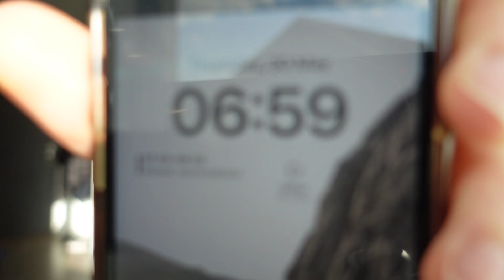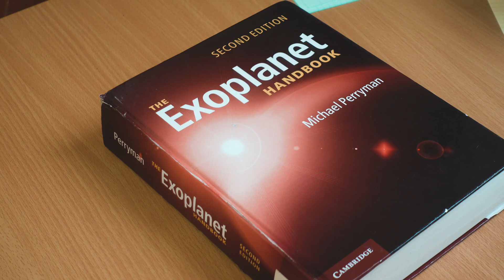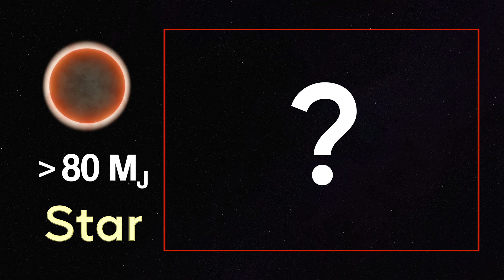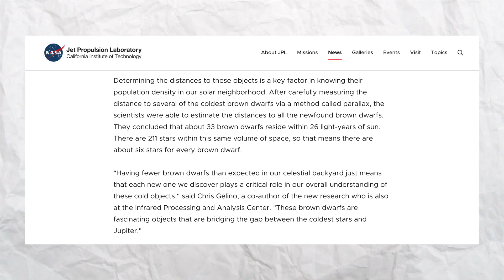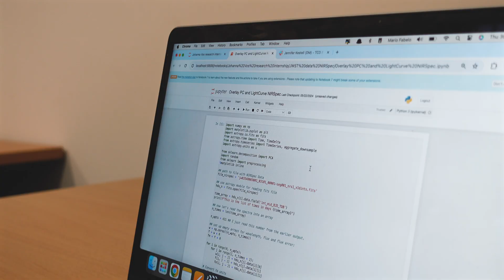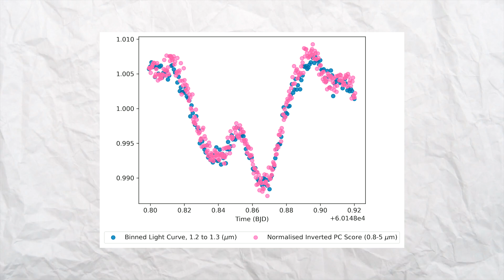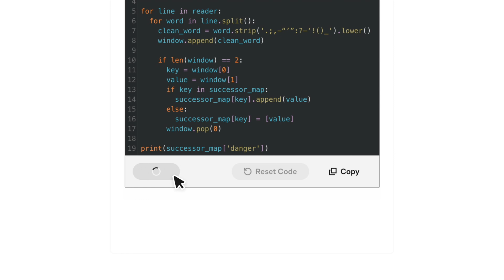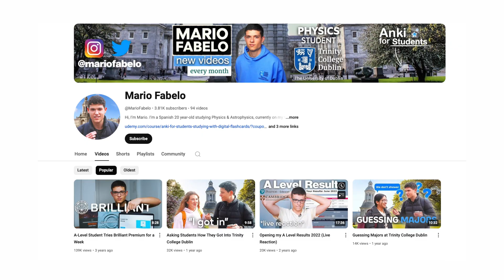a day researching exoplanets at Trinity College Dublin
Here is what a day in my life looked like during my summer research internship working on exoplanet atmospheres, processing data from the James Webb Space Telescope. This is the summer of my second year at Trinity College Dublin studying Physics at 19 years old.

I started filming this video in May 2024 and I am currently uploading this in November 2024. I took ages to get this video filmed and edited but it was well worth it! It is my first time making a "science communication" type of video and I truly enjoyed it!

It is a really cool moment to have Brilliant sponsoring my video at the same time that they sponsor many of my idols like Veritasium, Ali Abdaal, QuantumFracture after 4 years of starting this channel. 🥺

P.P.S I have to thank very much both Jeniffer Kestell (my clasmate and partner during the project) and Professor Johanna Vos (our supervisor and previous professor of Special Relativity) for making it a really memorable and super enjoyable experience.

Hope you guys enjoy ッ

You can now check out Professor Johanna Vos's 1st Paper on SIMP0136: "
The 2nd paper is yet to be released so check this out again later some time!

 🔔 I upload a new video at least once every month so you may want to consider subscribing and clicking the bell to get notified every time I upload a new one:

🙋🏻‍♂️ WHO AM I:
I’m a Spanish guy studying Physical Sciences at Trinity College Dublin.

FAQ:
How old am I?
20

Madrid, Spain. Currently based in Dublin.

I use the Sony ZV1 but I made my first 21 videos using my iPhone 6s. Yeah, everyone can film decent videos on their phone. So if you want to start making videos yourself, just get started with your phone.

Free Music for Videos 👉 Music by cold winter breeze - study session

🔗 My Gear:
ꜰɪʟᴍɪɴɢ
My camera (SONY ZV1)
RØDE Wireless Go II Dual Channel
RØDE Wireless Go II Single Channel:
RØDE Interview GO Handheld Adaptor
Samsung T7 SSD (where I store my footage and edit my videos)
Camera SD card 128 GB
Camera SD card 64 GB
My small tripod

ᴅᴀʏ-ᴛᴏ-ᴅᴀʏ
My Macbook - 14 M4
My iPad
My Editing Mouse
Wireless Charging Pad